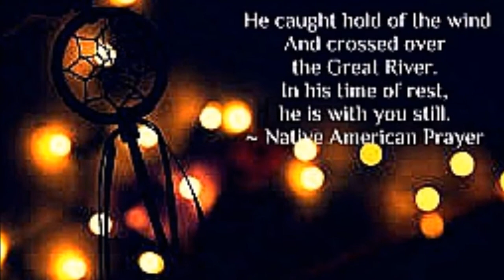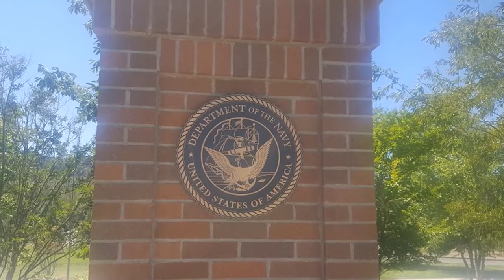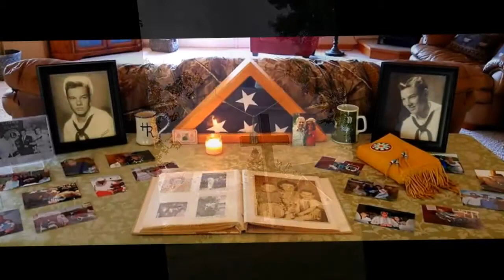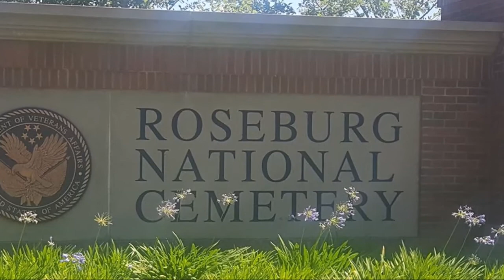Henry Roe Simmons (1940-2014)